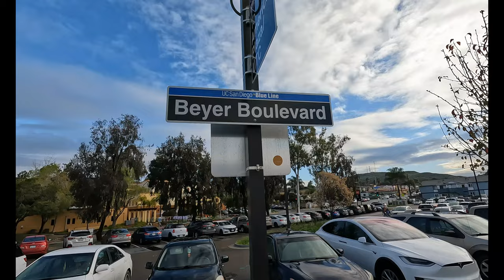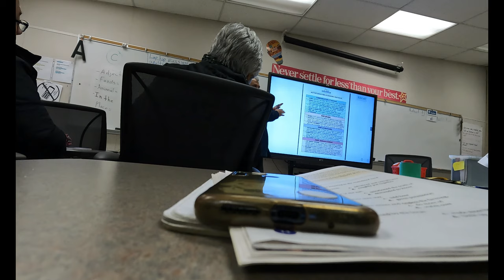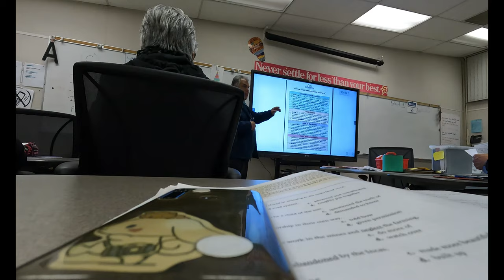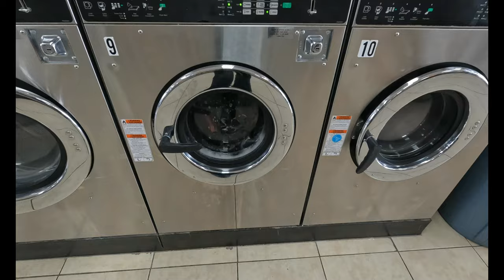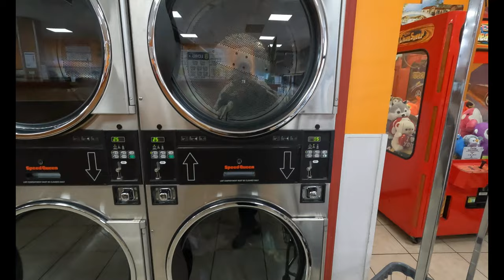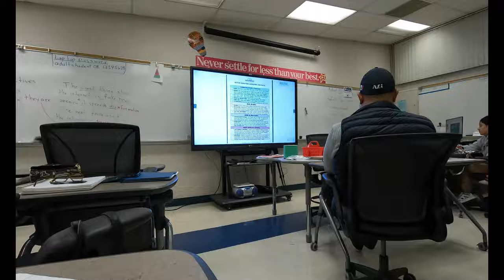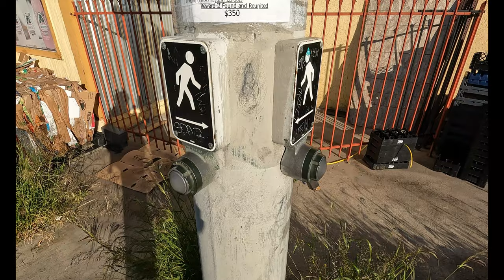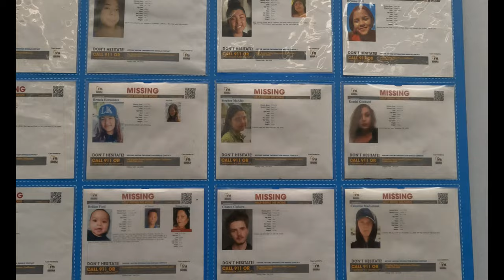Caminando hacia la escuela. Voy a la lavandería. Visito a mi papá a Perris CA. con mi mamá.